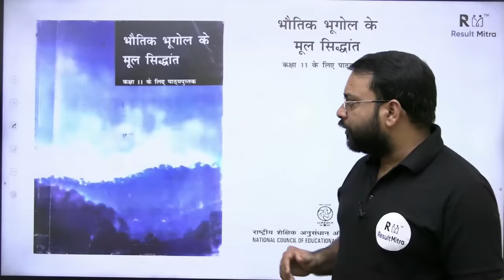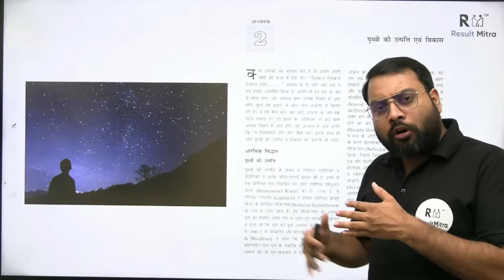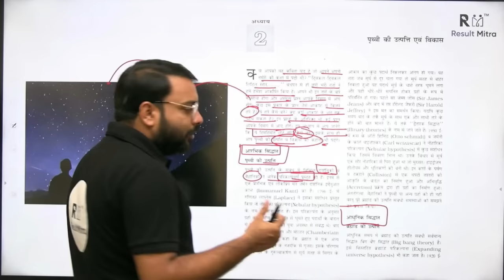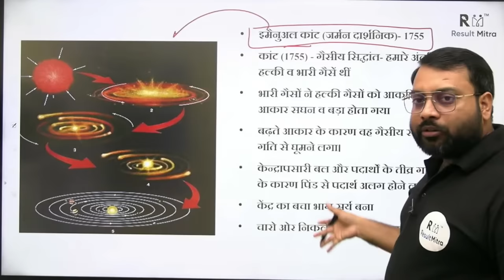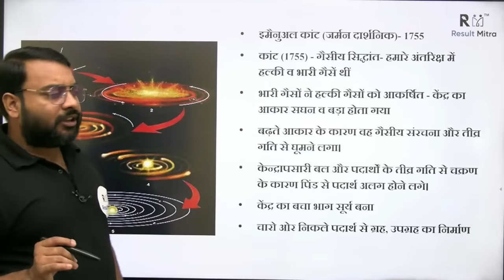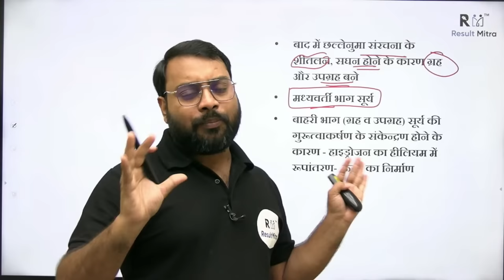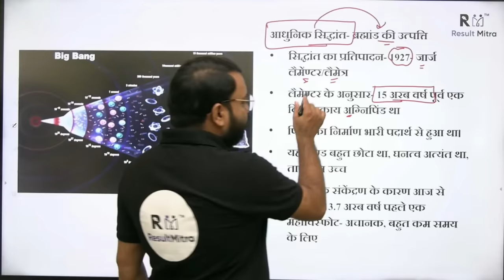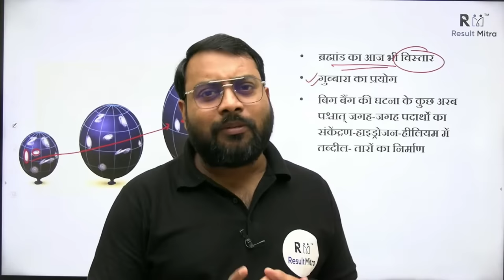Geography NCERT Class - 11 (भौतिक भूगोल के मूल सिद्धांत ) Marathon | UPSC | Sunil Verma Sir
In this session Educator Sunil Verma Sir Talking about Geography NCERT Class - 9 (भौतिक भूगोल के मूल सिद्धांत )  Marathon.  Aspirants are advised to watch this for a better understanding to crack IAS Prelims & mains (UPSC-CSE 2024-25).

1. Learn from your favourite teacher
2. Dedicated DOUBT sessions
3. Real-time interaction with best-in-class teachers
4. You can ask doubts in live online classes